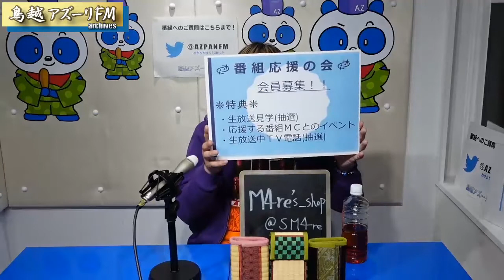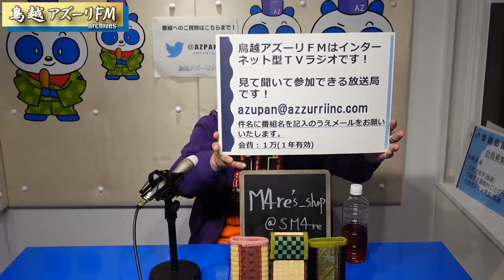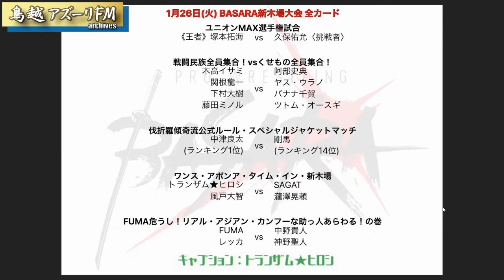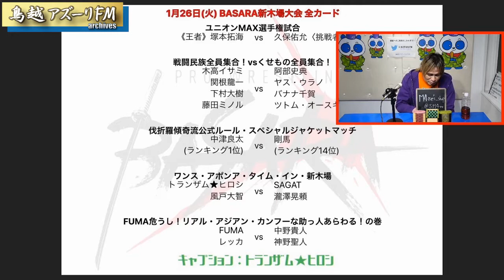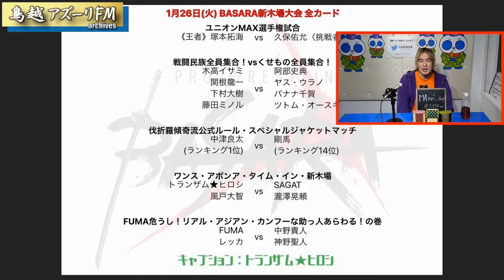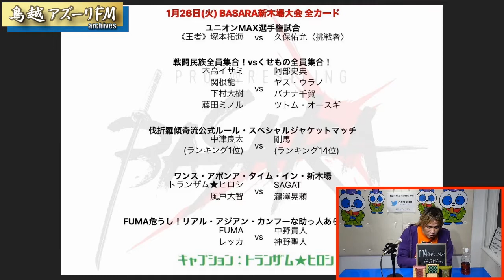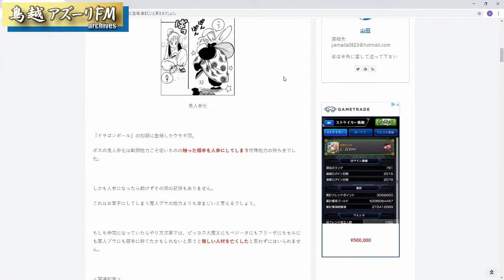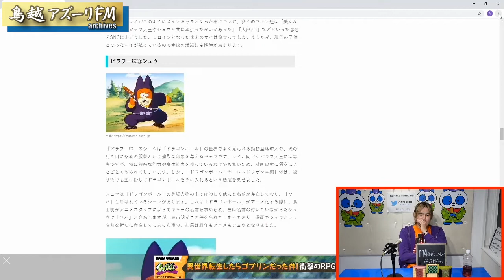2021年01月25日配信 ズバババBASARA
MC：木高イサミ